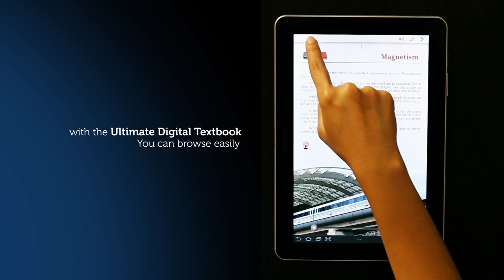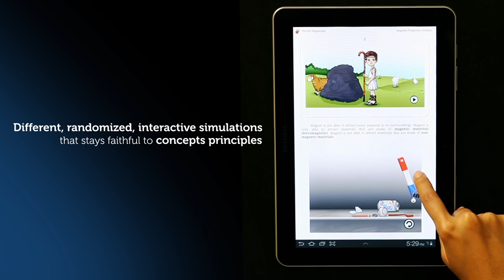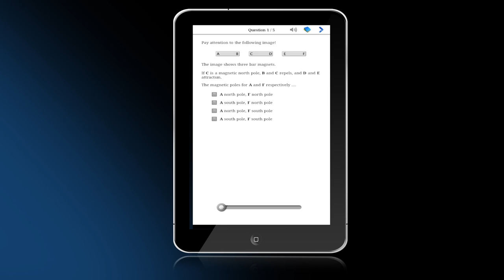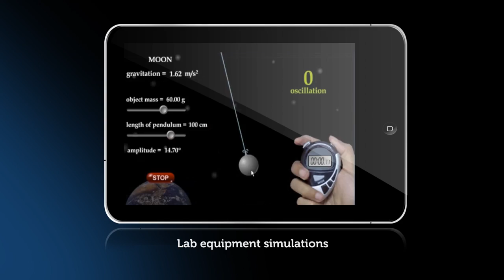PesonaEdu Interactive Resources for Digital Textbook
True Interactive Digital Textbook Resources

Over 2000 animations and interactive simulations to make your digital textbook become truly interactive.

PesonaEdu is interested to collaborate with Publishers and Authors all over the world.